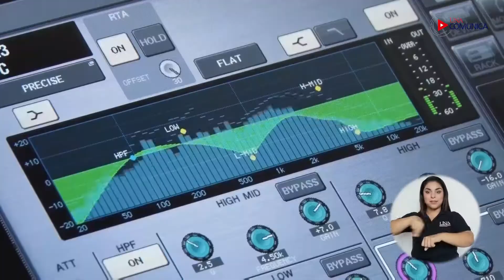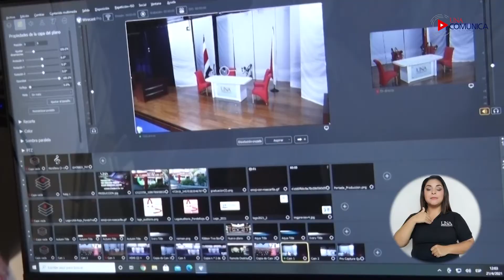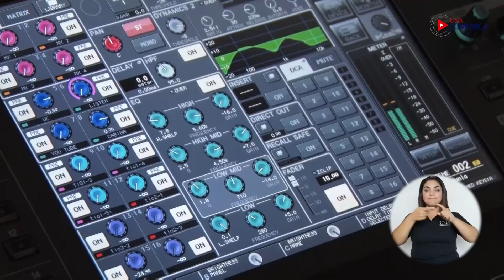Auditorio Clodomiro Picado Twight UNA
La Universidad Nacional ha procurado desde su
creación contar con espacios para eventos
culturales, artísticos y académicos abiertos al
público, dotados recursos tecnológicos de alta
calidad.

Uno de ellos es el Auditorio Clodomiro Picado
Twight. Ubicado estratégicamente en el centro de la
Universidad Nacional, el cual dispone de Sistemas
de audio profesional basados en DANTE, con una
amplia gama de micrófonos profesionales, así
como mas de cien luces para espectáculo, junto a
máquinas de humo, niebla, hielo seco y burbujas.
-Se cuenta con doce paneles modulares que
permiten transformar el espacio del escenario,
dos telones completos (frontal y proscenio) y
telones laterales utilizados para danza y teatro.

-El Auditorio Clodomiro Picado posee un sistema
de luces en los costados de las butacas, para realizar
exposiciones de arte u otras.

-Como recurso importante, cuenta con pantallas
independientes para las presentaciones del
usuario, o también, como monitor, cronómetro e
incluso, para banner digital, inclusive, con una
pantalla de LED de 90 pulgadas, se puede
retransmitir afuera del auditorio en caso de
necesitarse, o transmitir la actividad vía
Ethernet, a otros sitios de la Universidad.

El usuario encontrará para su exposición, un podio
y una mesa principal para 7 personas, adaptados
con micrófonos, pantalla de monitoreo personal, y
tomas eléctricas y USB.

Contamos con una sala privada para la atención de
invitados especiales con acceso directo al parqueo,
o para centro de comando de las actividades.
Con un circuito cerrado, se transmite el evento
principal en tiempo real, a los camerinos y sala
privada, lo que le permite al usuario seguir la
actividad, para saber el momento de su
intervención.
Desde el Auditorio Clodomiro Picado se pueden
hacer programas para entrevistas o informativos,
por lo que cuenta con una mesa especialmente
adaptada para estos fines.
Como novedad, mediante una aplicación en su
celular, se puede escuchar la traducción simultánea
de hasta cuatro idiomas diferentes.

El auditorio Clodomiro Picado posee un piano de
cola de concierto, y un Clavinova para la
preparación o estudio pre concierto.

El Auditorio Clodomiro Picado de la UNA es parte
de la Vicerrectoría de Administración, se maneje la
agenda en conjunto con el Auditorio Campus El
Higuerón para determinar cual es la mejor opción
para el usuario, por lo que las solicitudes para el
uso de ambos espacios, se deben de hacer al

El horario es de lunes a viernes, de 8 am. a 9 pm, y
sábados y domingos según necesidades.

Importante, se cuenta con protocolos aprobados
para manejo del COVIT-19 y un circuito cerrado de
vigilancia de todas la puertas.

Visítenos

El auditorio cuenta con sistema de video
conferencia por hardware y plataformas para
virtualidad, también generamos transmisiones en
vivo en Canal You Tube, con sistema Close
Caption para lo cual, usamos cinco cámaras
robóticas y una cámara portátil integrados a un
software para editar los nombres de los
participantes y los logos personales.